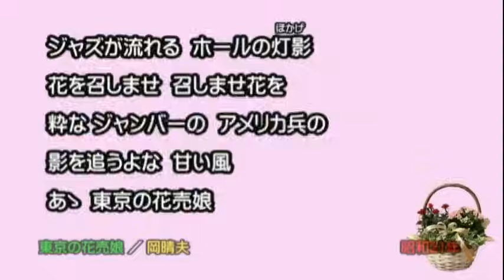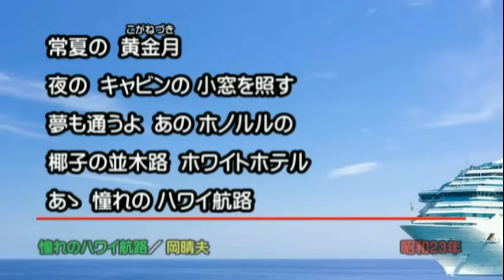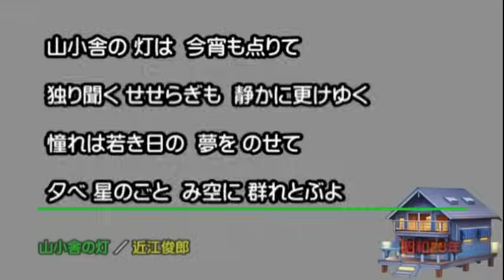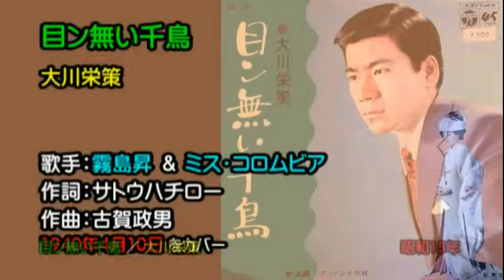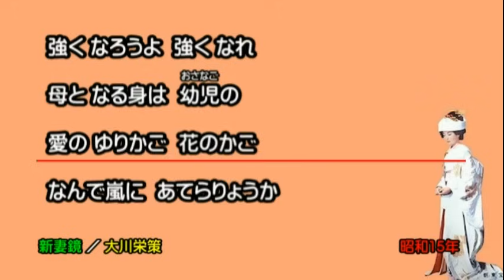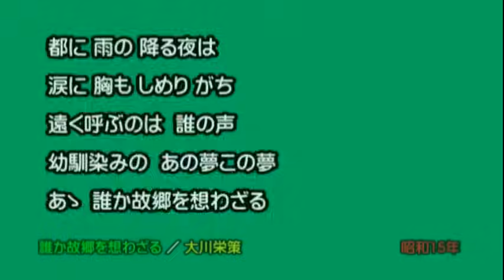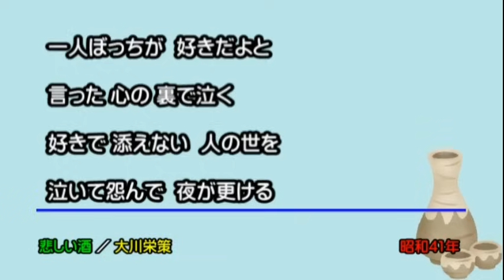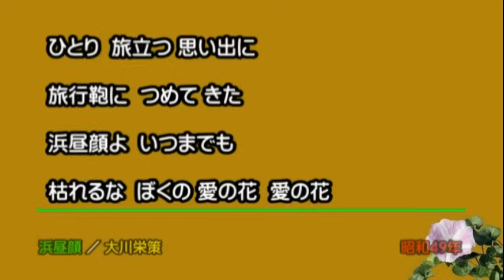懐メロ 岡晴夫,若山彰,近江俊郎,大川栄策,Oka Haruo,Wakayama Akira,Oumi Toshirou,Ohkawa Eisaku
名曲のオムニバスです。
岡晴夫さんにはオカッパルの愛称があり、軽快な持ち歌で大人気だったそうです。
若山彰さんの曲は何度も映像化された人気の物語「喜びも悲しみも幾歳月」の映画主題歌です。
近江俊郎さんの「山小舎の灯」は子供の頃よく愛唱していた記憶があります。元祖トシちゃんなのかな(笑)
大川栄策さんは古賀政男さんの名曲を沢山カバーしています。

□お品書き□
岡晴夫
00:00 東京の花売り娘
03:12 啼くな小鳩よ
06:14 憧れのハワイ航路
若山彰
09:20 喜びも悲しみも幾歳月
近江俊郎
12:42 山小舎の灯
16:06 湯の町エレジー
大川栄策
20:19 目ン無い千鳥
23:59 新妻鏡
28:05 さざんかの宿
32:39 誰か故郷を想わざる
35:59 悲しい酒
40:29 わたしの城下町
43:41 浜昼顔

Youtubeに登録された権利者は、キングレコードと日本コロムビアですが、計5通りの申請がありましたので区別します。
各曲の、「保護されている曲名」／「演者」 「保護区間」は以下の通りです。

□KING RECORD CO., LTD.（2016 King Record Co.,Ltd. の代理）
・東京の花売娘／V.A. 0:00 - 3:14

□KING RECORD CO., LTD.（KING RECORDS の代理）
・憧れのハワイ航路／Haruo Oka 6:15 - 9:22

□Nippon Columbia Co., Ltd.（COLUMBIA の代理）
・喜びも悲しみも幾歳月／若山彰 9:22 - 12:40
・山小舎の灯／近江俊郎 12:43 - 16:05
・湯の町エレジー／近江俊郎 16:07 - 20:18
・新妻鏡／大川栄策 24:00 - 28:05
・誰か故郷を想わざる／大川栄策 32:40 - 35:59
・悲しい酒（2012バージョン）／大川栄策 36:01 - 40:29
・浜昼顔／大川栄策 43:42 - 46:58

□Nippon Columbia Co., Ltd.（Nippon Columbia Co., Ltd. の代理）
・目ン無い千鳥／大川栄策 20:21 - 24:00

□Nippon Columbia Co., Ltd.（Nippon Columbia Co., Ltd./NIPPONOPHONE の代理）
・さざんかの宿／Eisaku Ohkawa 28:06 - 32:40